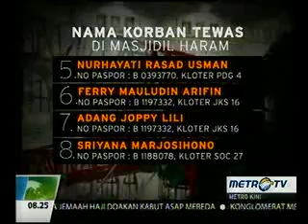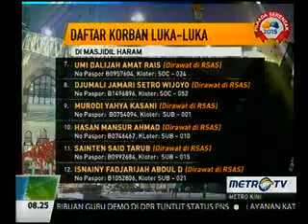Duka Di Tanah Suci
Media : Metro TV
Rubrikasi : Metro Kini
Waktu/Tgl : 08.23 WIB/15 September 2015
Narasumber : -